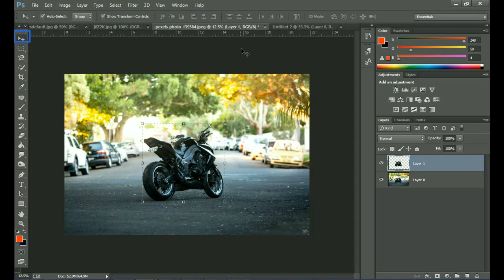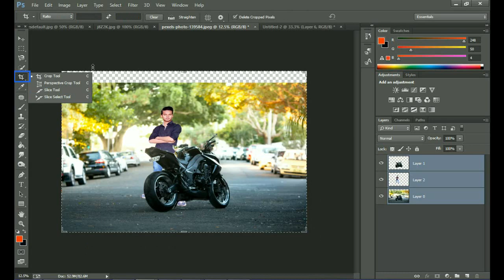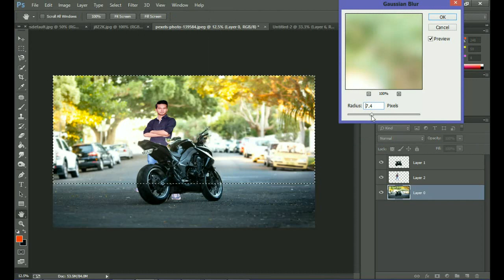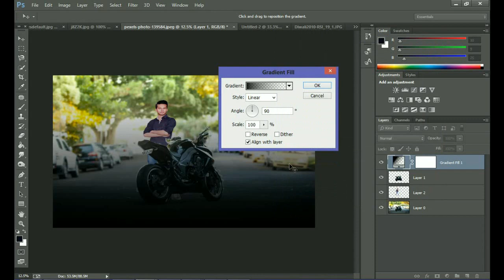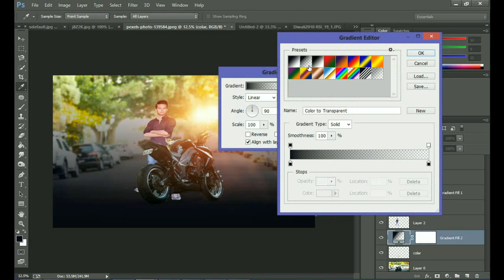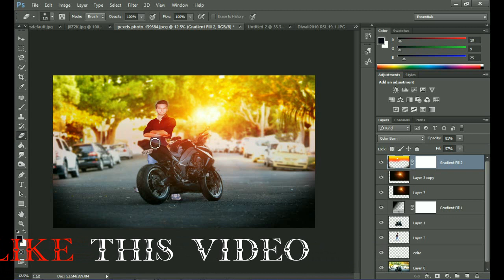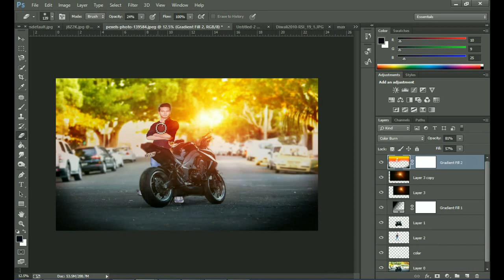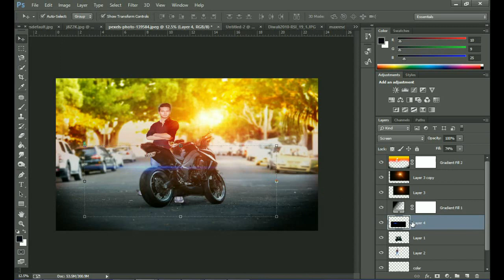Bike man photoshop cc manipulation tutorial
Today's tutoriyal will teach you how to create a bike man , using river & styles. lt's desing the mixtape cover art. so take a look at how esys I made mixtape cover art in Adobe photoshop 7.0 & Adobe photoshop CC. use a stock images texture as background Effects. to create the impression of an Art I use the fileter poster edges and cutout on the madel and fishes with micromax phone camera 13mp
Collection Effect Use for color effect. Enjoy

Learn
 How in Adobe photoshop. 7.0/photoshop cc

Photoshop free Learn

PHOTO EDITING SATENDRA KUMAR. :)